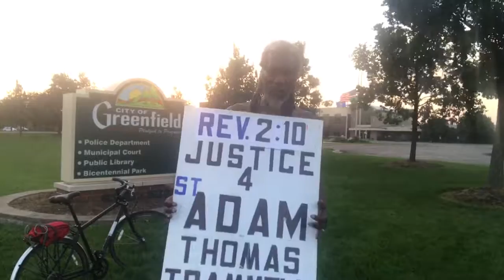Greenfield police Administrator apart of axes of evil in the cover up of Adam Thomas Trammell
axes of evil. # Adam Thomas Trammell # expressionsjournal Media west Milwaukee police # WestAllis police
July 6  2019  Adam Thomas Trammell  he died at the Sean of the crime at the hands of West Milwaukee Westallis police. None have been charged. Join the Trammell  Berlinger Jackson and Turner Family member of Loved Adam Thomas Trammell in getting these cop killers off the streets. Office 915 E Wright st Milwaukee Wi
individualvoiceusa YAH Press # Gathering 12 Tribes of YAH Israel Children Expressions publishingYAHchildren. recordingYAHchildren archivingeachexpression.
United States JAH Rastafari Theocracy Yahawah Yahawashi MoutainTop Publishing CO. Ariselostsheepofisraelministry, Milwaukee 27th National Ave Nazarite Yahawah G.M.Scamp